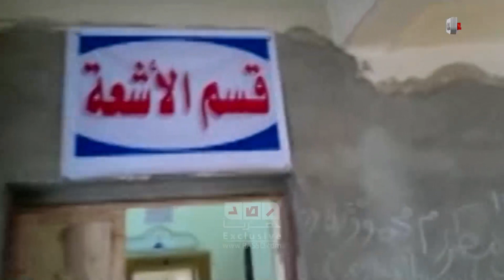قنا | مستشفي ابوتشت ! ! ! !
رصد | قنا | مستشفي ابوتشت بعد الثورة